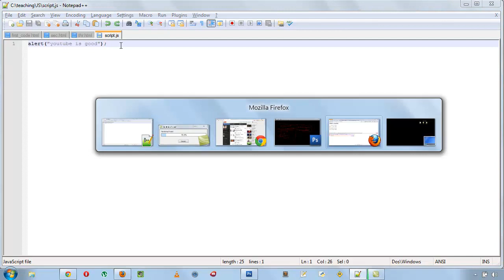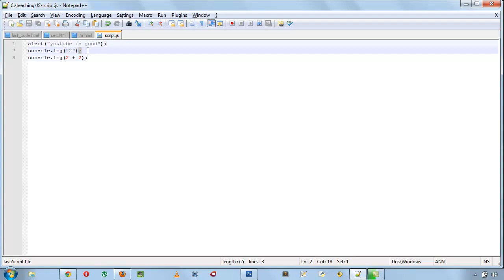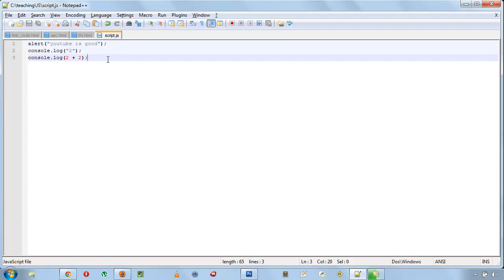09 Javascript Statements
இந்த வீடியோ-வில் javascript-இன் statemetns பற்றி பார்போம்.